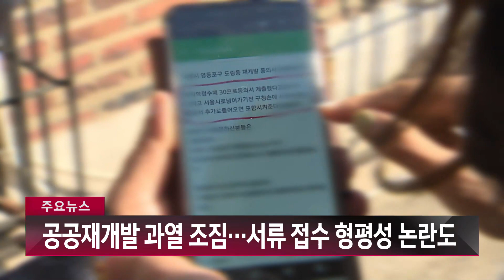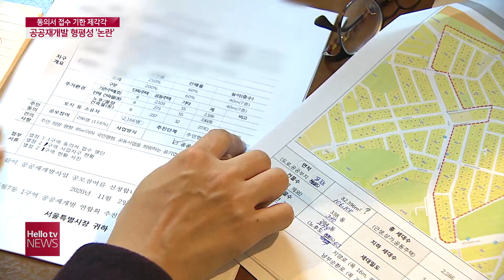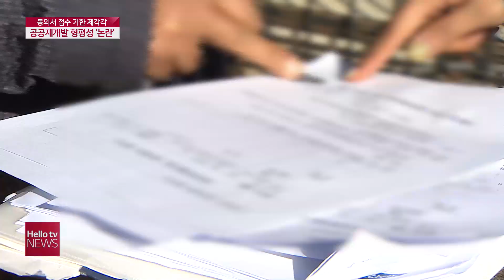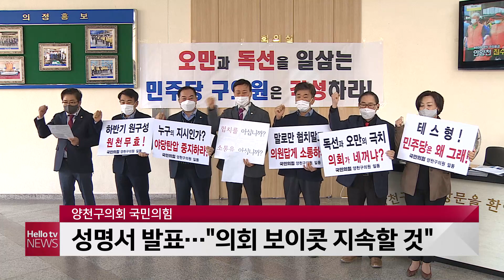헬로TV뉴스 서울 11월 13일(금) 20년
1. ′NO 마스크′ 과태료 10만 원
2. 공공재개발 과열 조짐···서류 접수 형평성 논란도
3. 혼자 사는 어르신 덮친′코로나 한파′